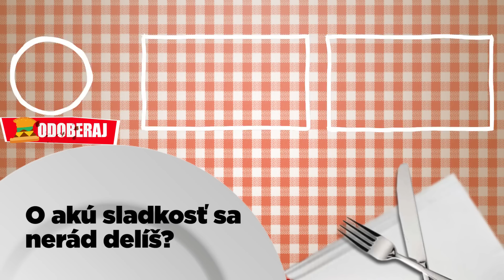SOM SI TO NARYSOVAL NA STÔL! Slimso u Huga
Slimso a Hugo ukázali, ako poznajú slovenské sladkosti. Majú radi klasické sladkosti ako Milka či Rumba?
Nezmeškaj nové časti a nezabudni na 🔔

YouTuberi ochutnávajú je novou sériou videí na vidaduTV, v ktorej testujeme kulinárske vedomosti a pozorujeme reakcie na tradičné či exotické pochutiny. A vždy s príchuťou jednoduchej súťaže, nech je to väčšia zábava!

Hugo a Sliminko získali body podľa toho, kto lepšie tipol rok prvej výroby sladkosti, ktorú práve ochutnávali.

Keď si sa dočítal až sem, hoď do komentára slovo Mila.